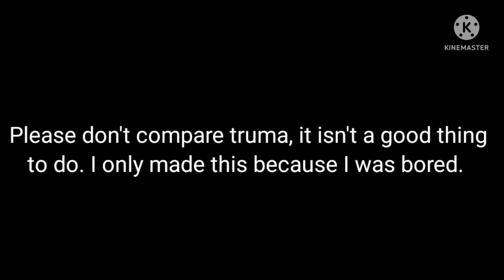Who had a harder life? // Gacha trend // TW: Mentions of su!c!d3